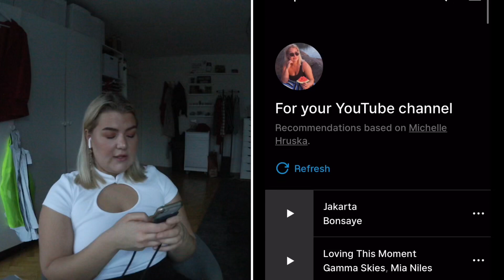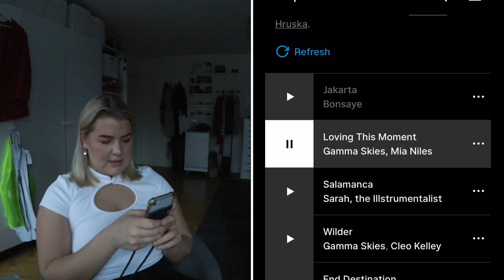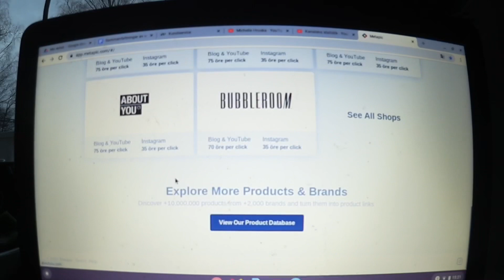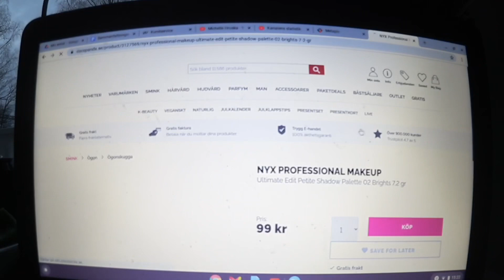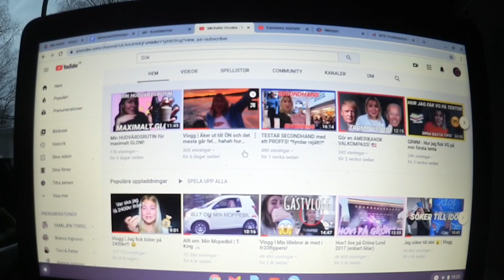EN DAG I MITT LIV som UNG ENTREPRENÖR - alla bra tips och tricks för att tjäna pengar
Hej!

HAULEN JAG FILMADE KOMMER PÅ FREDAG!